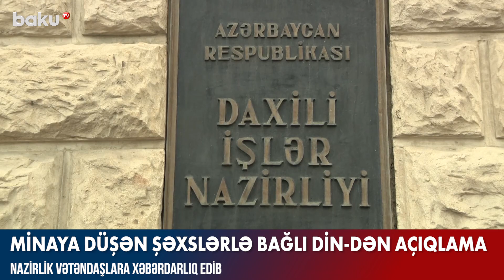Minaya düşən şəxslərlə bağlı DİN-dən açıqlama - Baku TV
Minaya düşən şəxslərlə bağlı DİN-dən açıqlama